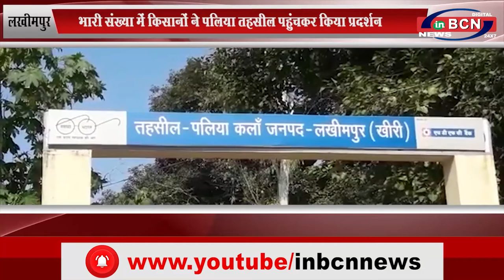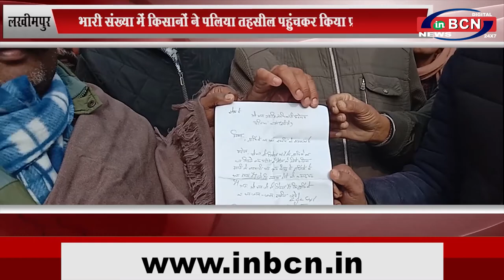लखीमपुर: भारी संख्या में किसानों ने पलिया तहसील पहुंचकर किया प्रदर्शन...INBCN NEWS